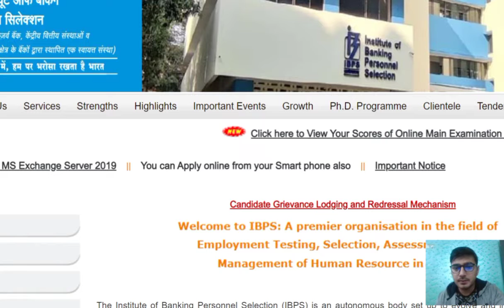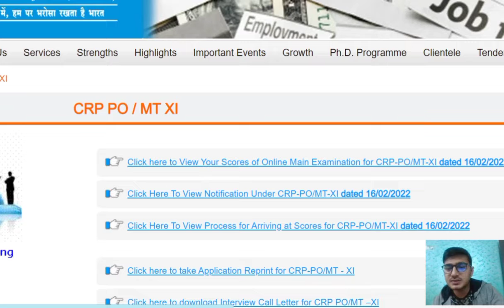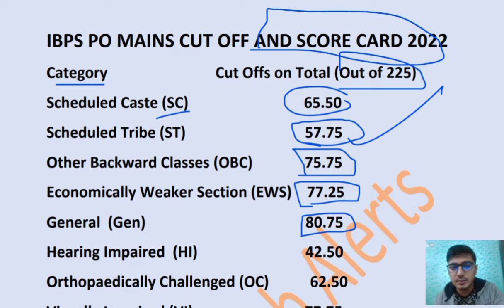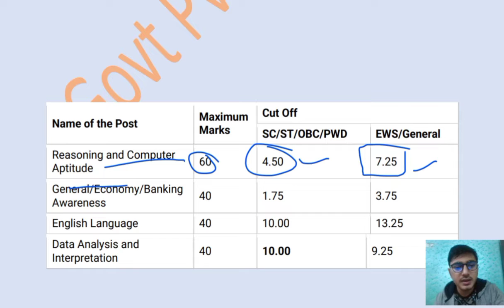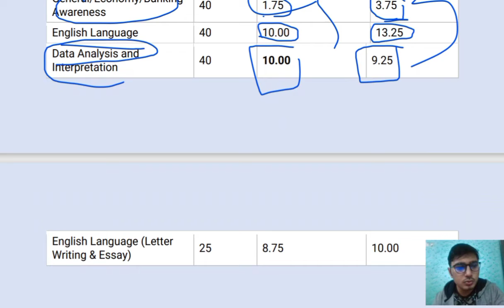IBPS PO Mains Score Card 2021||IBPS PO Mains Cut off 2021||Cut offs Shocked||Category wise Cutoffs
Hlo everyone,In this video we have discussed about the detailed cut off analysis of all the categories||